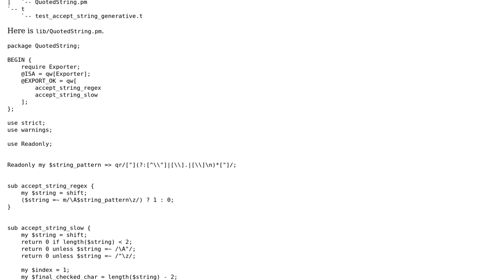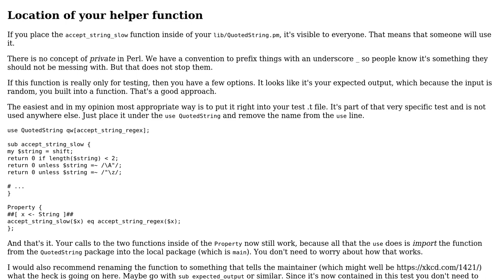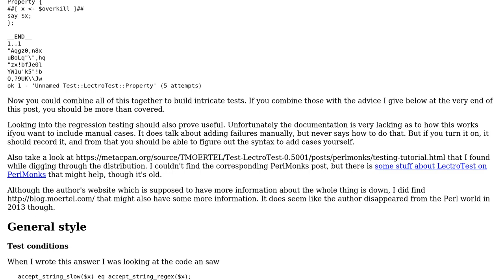Code Review: Perl module validate quoted string literal, test with Test::LectroTest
With thanks & praise to God, and with thanks to the many people who have made this project possible! | Content (except music & images) licensed under CC BY-SA | Music | Images & others | With thanks to user simbabque user Phrancis user Gregory Nisbet and the Stack Exchange Network Trademarks are property of their respective owners. You are responsible for your own actions.